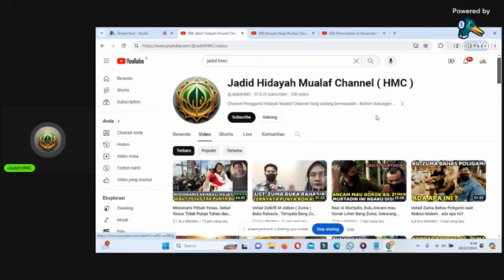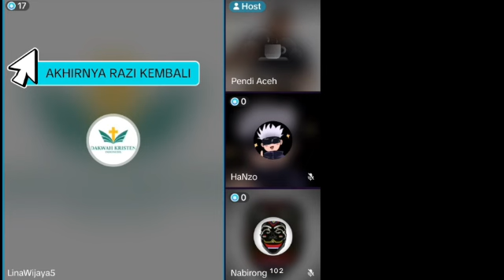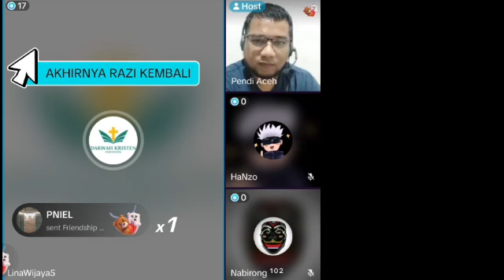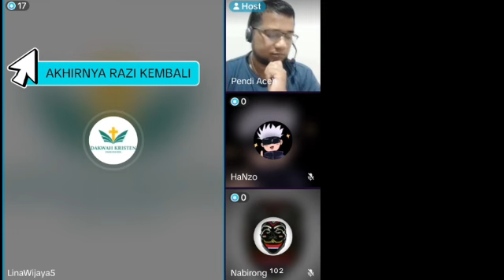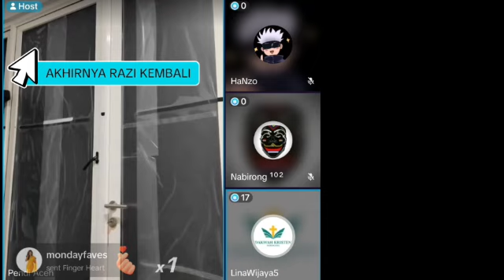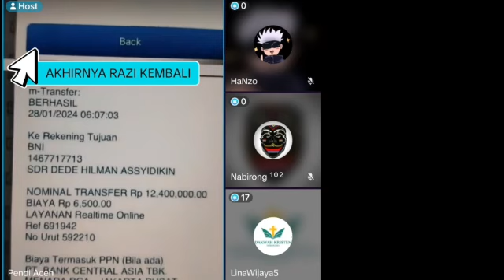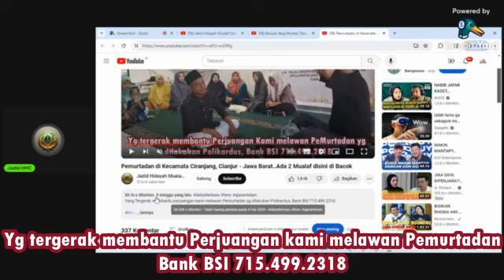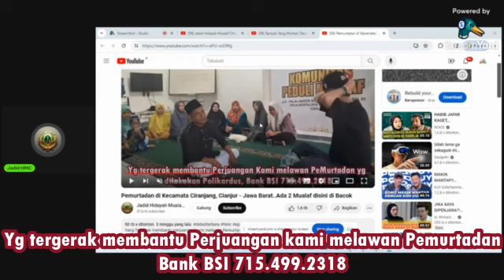Berhasil Raup Ratusan Juta dengan Pura2 Murtad & diBaptis jdi Kristen, Mak Lina akan Polisikan Razi